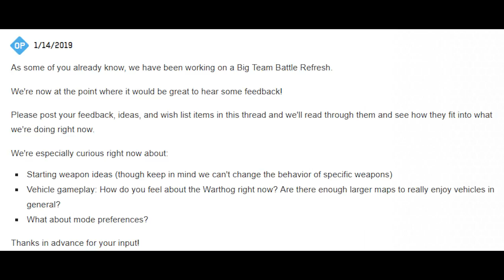Big Team Battle Refresh Top 4 Wishlist! We Can SAVE BTB and 343 is taking suggestions!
Big Team Battle Refresh Top 4 Wishlist! We Can SAVE BTB and 343 is taking suggestions! This BTB Refresh 2019 is in the works from 343 Industries. What would you want in a Big Team Battle Refresh in 2019. This Halo 5 Update BTB Refresh will certainly help keep Halo 5 alive and fun until Halo Infinite.